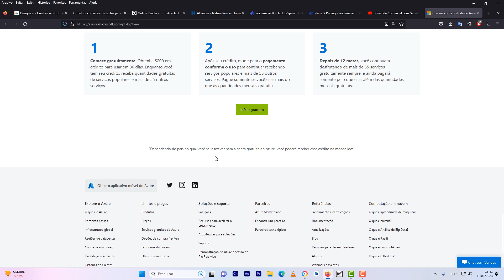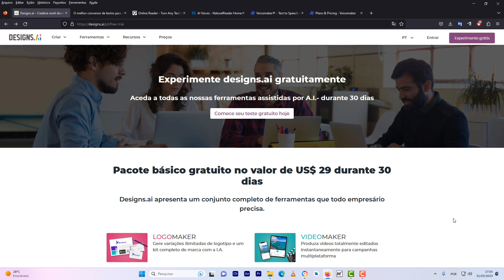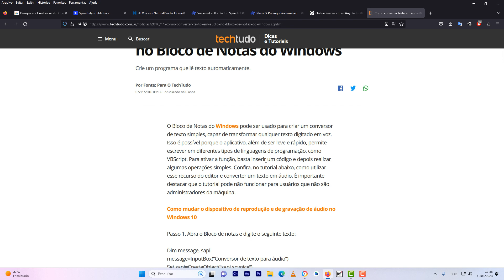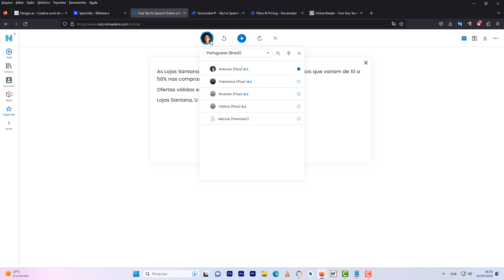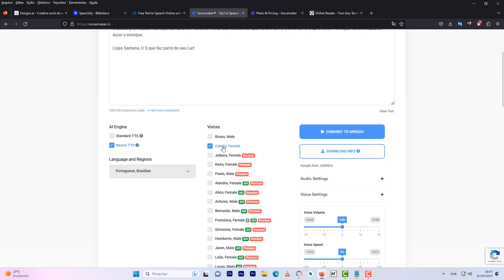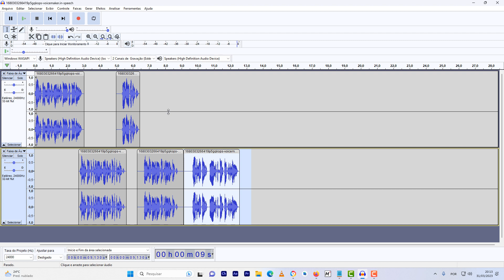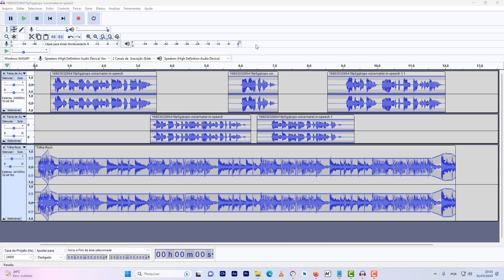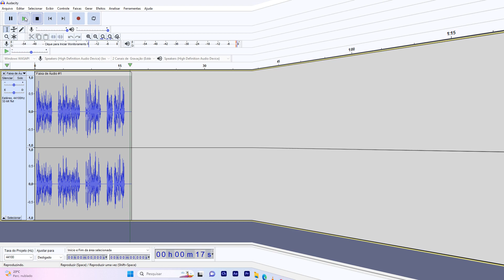Transforme Texto de Loja em Comercial com Inteligência Artificial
Curta meu outro canal: @CanaldoBalaOficial
Link usados: